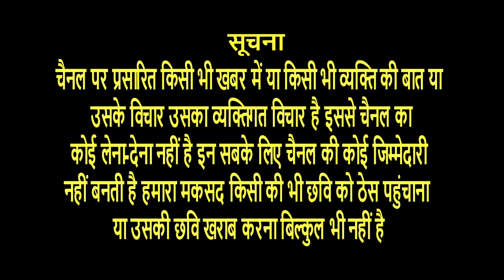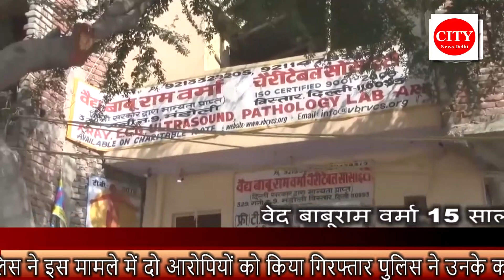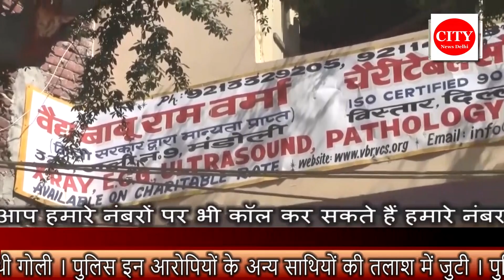CITY NEWS DELHI -दयालपुर पुलिस ने हत्या करने के प्रयास का सनसनी खेज मामले का किया खुलासा ।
दयालपुर पुलिस ने हत्या करने के प्रयास  का सनसनी खेज मामले का किया खुलासा । पुलिस ने इस मामले में दो आरोपियों को किया गिरफ्तार पुलिस ने उनके कब्जे पर हत्या में प्रयोग की गई  स्कूटी और एक तमंचा भी बरामद किया है। इस मामले में पैसों के लेनदेन में हो रहे झगड़े में छज्जे में खड़ी एक महिला को लगी थी गोली । पुलिस इन आरोपियों के अन्य साथियों की तलाश में जुटी । पुलिस ने आरोपियों को गिरफ्तार कर सलाखों के पीछे पहुंचा